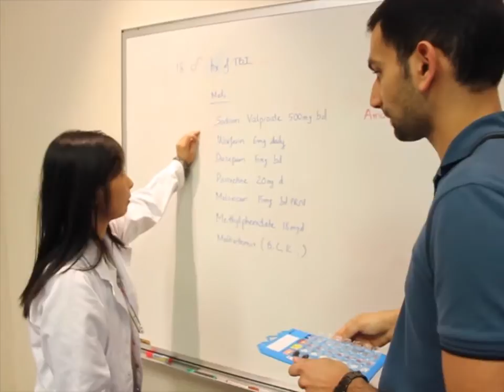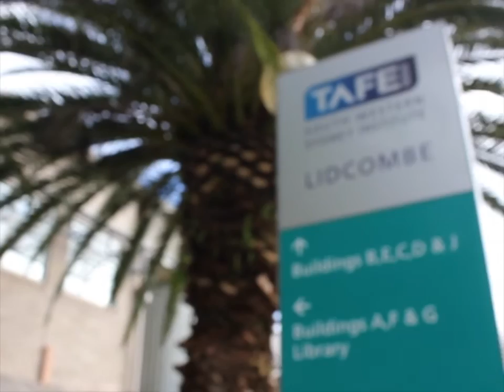Healthcare Team Challenge - ILFF (1st)